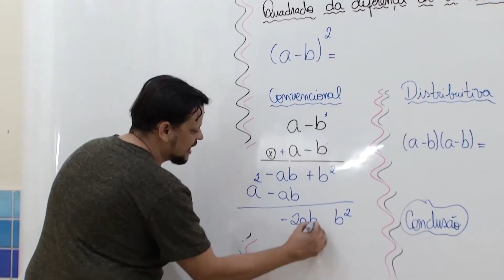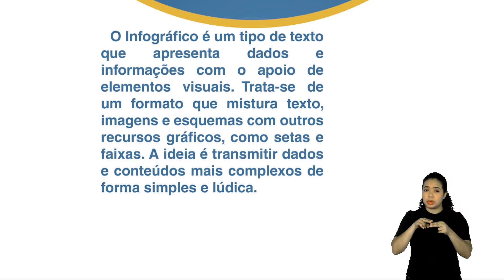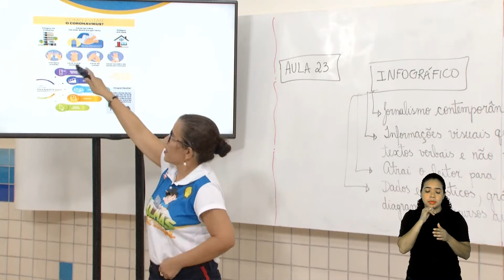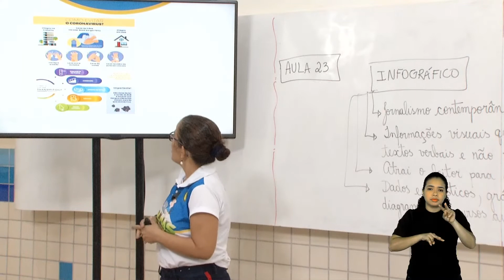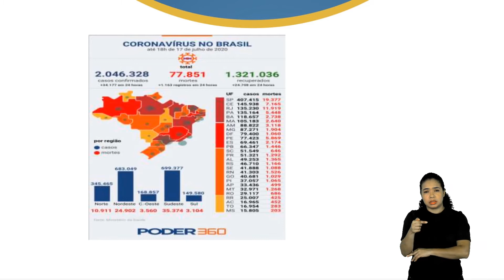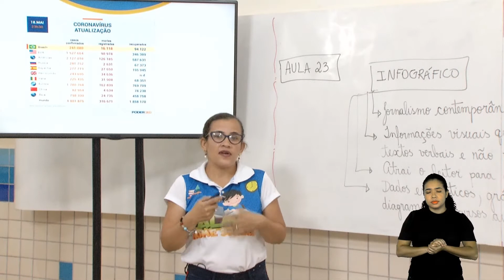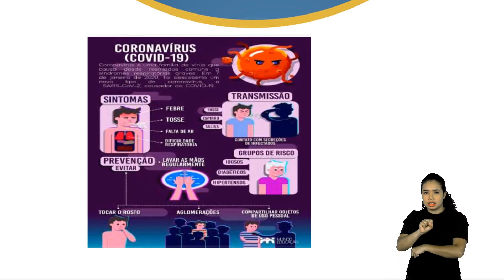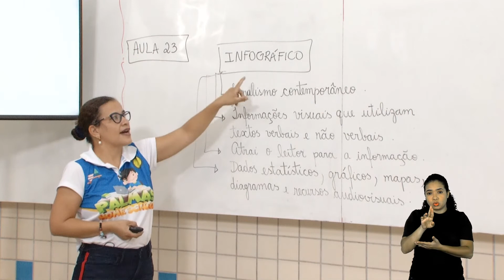9º Ano - Língua Portuguesa - Profª. Ely da Paixão - Aula 23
Tema: Infográfico